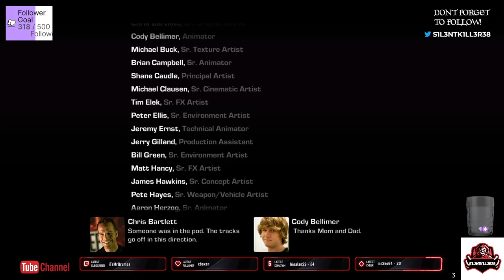gears of war 3 part 4 final part xbox